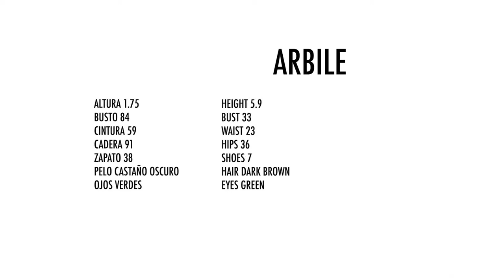Arbile Traffic Models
DO I KNOW YOU ? STUDIO
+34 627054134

Equipo: Joan Lopez, Anabeluna, Irina Danylyuk, Cristina Montenegro